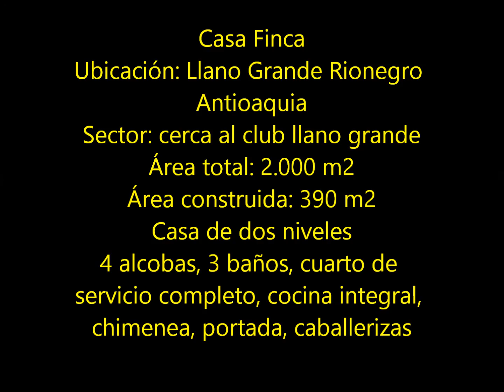CASA FINCA NO DISPONIBLE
Casa Finca
Ubicación: Llano Grande Rionegro Antioaquia
Sector: cerca al club llano grande
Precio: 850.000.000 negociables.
Área total: 2.000 m2
Área construida: 390 m2
Casa de dos niveles
Primer nivel: sala con chimenea, comedor, cocina integral, zona de ropas, baño social, cuarto de servicio con baño.
Segundo nivel: sala de estar, 4 alcobas con closet (la alcoba principal con baño y vestiere), baño social, terraza-balcón.
La casa cuenta con espacios amplios, y mucha luz natural, gracias a los ventanales en vidrio.
Parqueadero cubierto, y de visitantes, portada, juegos infantiles, zona de asados, y caballerizas además árboles frutales.
Esta finca está ubicada en zona estratégica, cerca al club llano grande, cerca al complex, cerca a iglesia.
Se recibe en parte de pago propiedad en Medellín, que no exceda una tercera parte del valor de la casa finca.